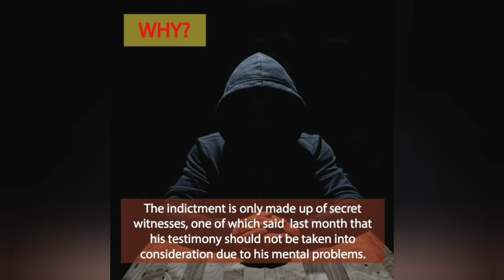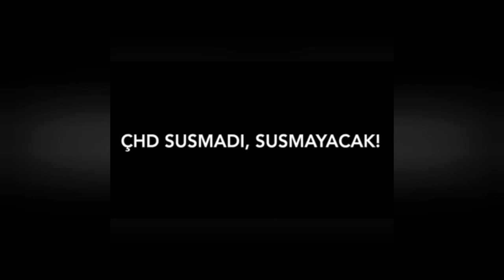Volksrat der Aramäer aus Europa: EBRU TIMTIK IST UNSTERBLICH!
Der Volksrat der Aramäer aus Europa
fordert Rechenschaft für die Rechtsanwältin Ebru Timtik und die Freilassung von Aytaç Ünsal und den politischen Gefangenen in der Türkei.

EBRU TIMTIK IST UNSTERBLICH!